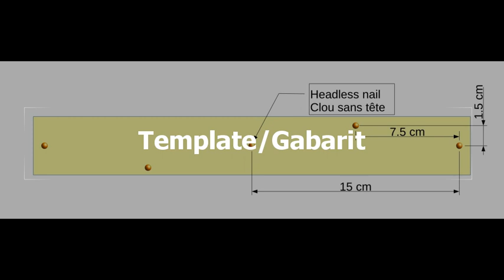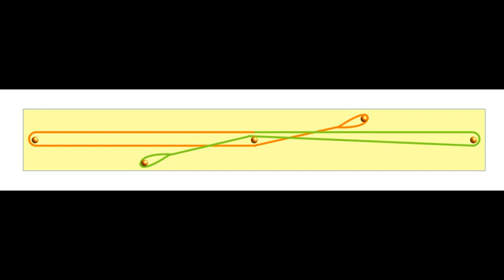Fabrication d'un indicateur pour la pêche à la nymphe au fil à l'aide d'un gabarit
Fabrication d'un indicateur pour la pêche à la nymphe au fil à l'aide d'un gabarit/Fly fishing nymph indicator made with template.

Titre:  Deltitnu
Auteur: Aydio